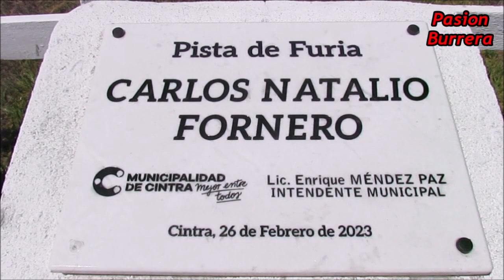ADONAI: HIPODROMO MUNICIPAL CINTRA, CORDOBA (26-02-2023)